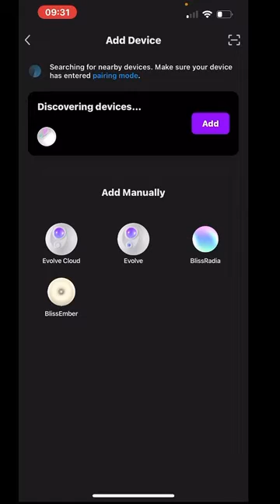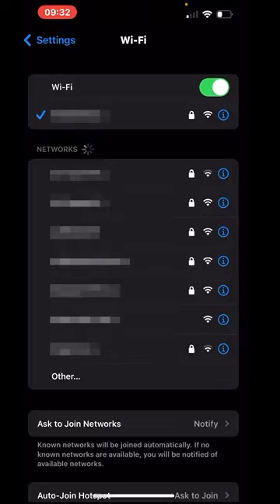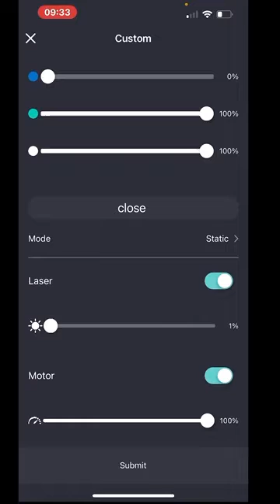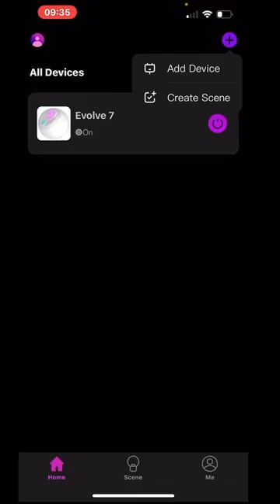Step-by-step BlissLights Evolve App Tutorial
How to connect BlissLights Evolve to the app, step by step! This BlissHome tutorial will show you how to connect via WiFi, how to use Evolve's custom color settings, how to use Device Grouping, and how to use Smart Scenes.

Time stamps
00:00 Connecting BlissLights Sky lite evolve to app via 2.4 GHz wifi
00:22 Create a login for BlissHome app
00:40 BlissHome app permissions
00:50 Adding Sky Lite Evolve to BlissHome app
01:09 Wifi and password for BlissHome App connection
01:50 Custom settings on BlissLights sky lite evolve with BlissHome app
02:11 Breathe mode on BlissLights sky lite evolve
03:00 Creating a group with multiple Sky lite evolves on BlissHome app
03:28 Device automations on BlissHome app